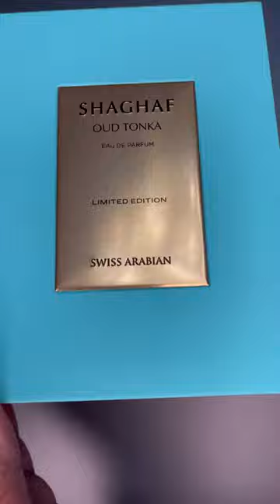NEW FRAGRANCE UNBOXING! SWISS ARABIAN SHAGHAF OUD TONKA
Hello Arahi family! I have to share this perfume unboxing with you because I am obsessed with the  new Swiss Arabian Shaghaf Oud Tonka fragrance. This is a vanilla perfume with some tonka, cinamon, orange blossom and a very light oud... just to mention a few notes.  This is definitely a unisex perfume that can be worn for any occasion.  I tested it and it gets me a good 8 hours.  I think this one will end up on my list of best vanilla fragrances. Let me know if you have tried it! ❤️❤️❤️

❤️❤️🛍 WHEN SENDING A PACKAGE USE THE ADDRESS BELOW:

Arahi World
200 Midway Road

💕💋 How can you support our ArahiWorld channel?

🖥 Bookmark them on your browser toolbar for easy access!!!